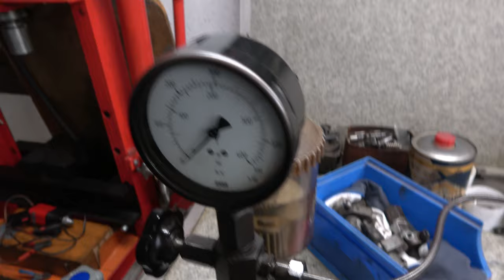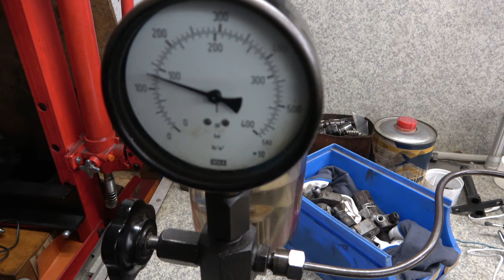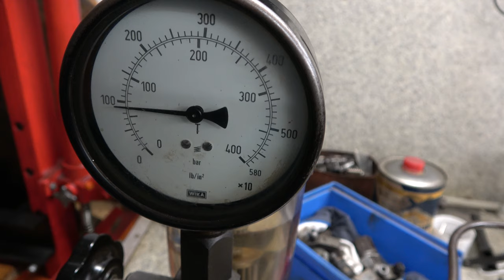Sind die Elemente verschlissen? Ein etwas ungewöhnlicher Test | Werkstatt VLOG #7